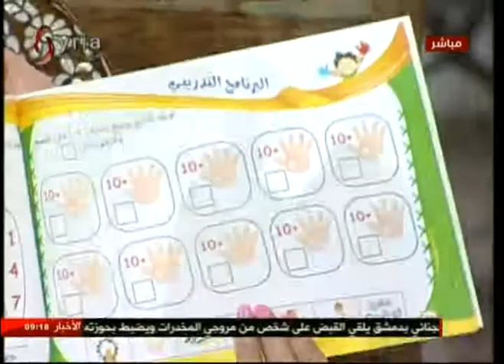فقرة صباحنا غير مع علا الرفاعي المسؤولة عن دورات المفكر الصغير 2-7-2018